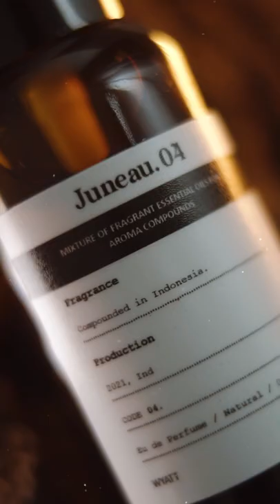Perfume Product Videography | Juneau Perfume by Roodolph Watch